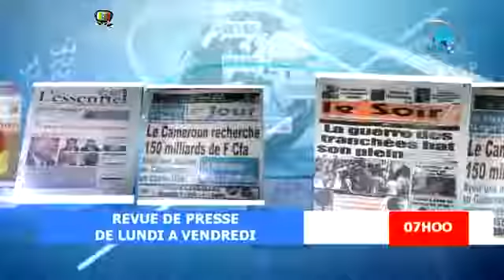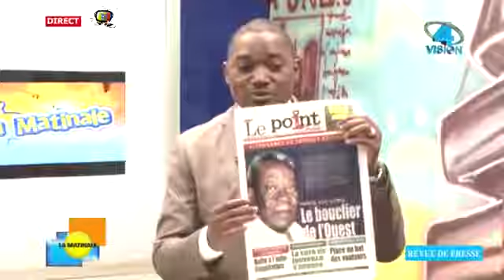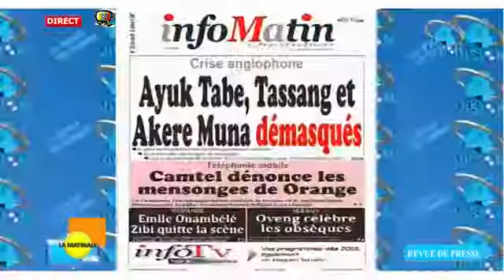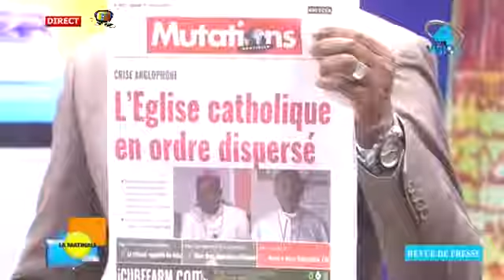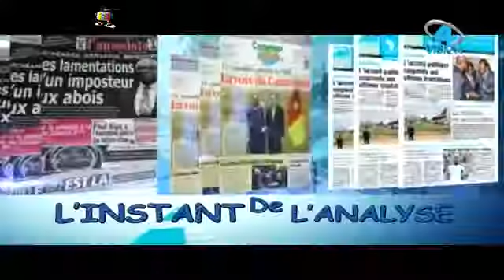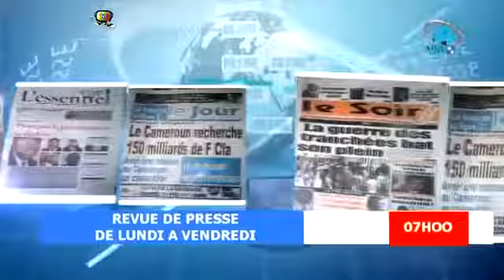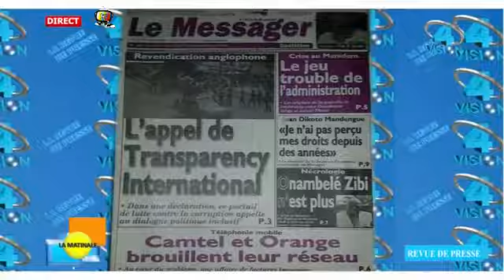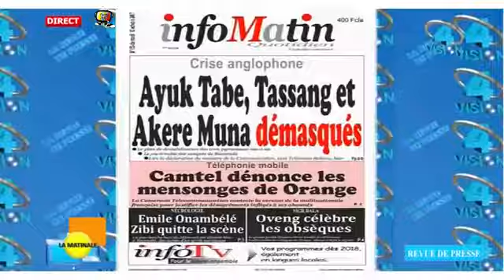VISION4 TV REVUE DE PRESSE Mardi 10 Octobre 2017